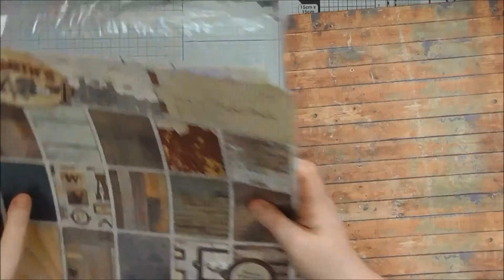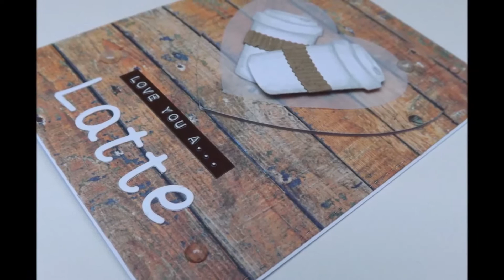Masculine Valentine's Love You a Latte :D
A pair of Masculine Valentine's cards using the gorgeous little coffee cup die from Spellbinders Hipster 1 die set :D I love this little set of dies, and that coffee cup is just soo cute :D And it goes perfectly with the punny 'Love You a Latte' sentiment :D

And Don't forget if you find my videos too fast, you can slow them down if you're watching on a computer. Just simply click the settings button (the little cog symbol) in the bottom right of the video and you can slow the video right down to a quarter of the speed if you want to :D